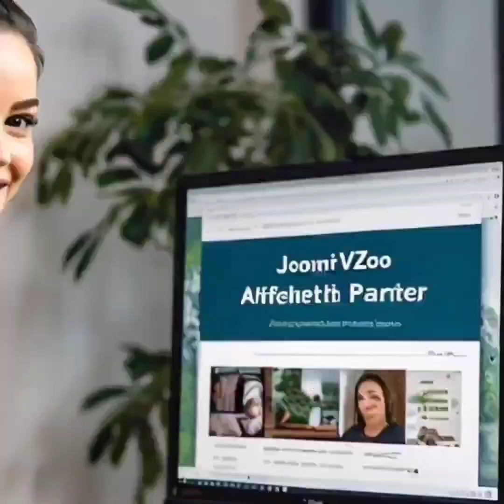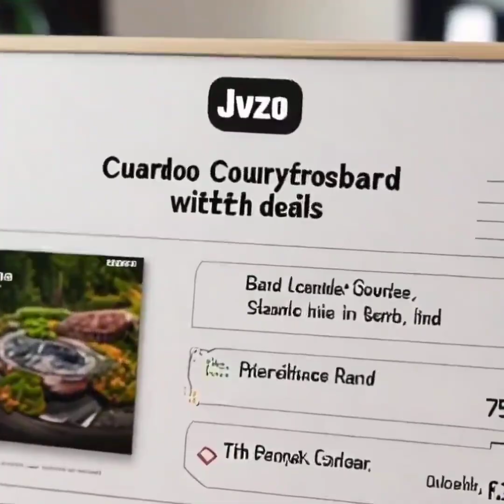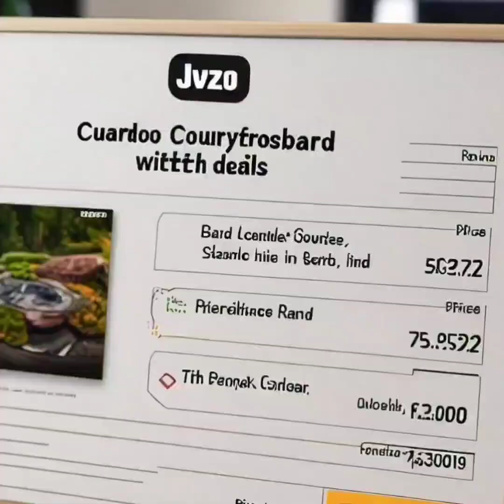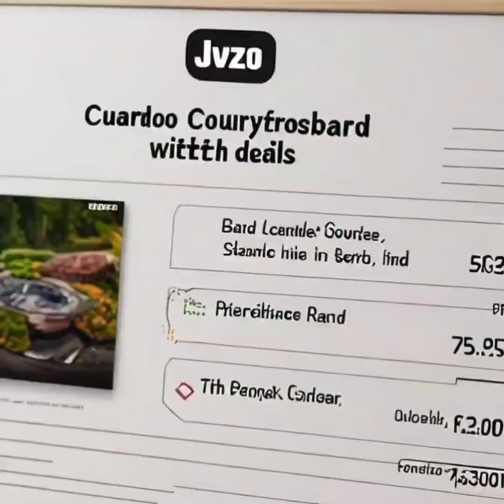jvzoo affiliate marketing introduction for beginners make money from home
JVZoo Affiliate Program: Earn commissions by promoting top-selling products! Join the thousands of affiliates who trust JVZoo's reliable tracking, instant payments, and millions of products to promote. Get started today and turn your audience into earnings!

Introduction (95 words): Discover the power of JVZoo's affiliate program, where you can monetize your online presence by promoting in-demand products. With a vast marketplace, reliable tracking, and instant payments, JVZoo makes it easy to succeed. Join the community of successful affiliates and start earning commissions today!

Affiliate Marketing

MakeMoney Online

•Affiliate Program

JVZoo Affiliate Program

Affiliate Marketing

Online Earning

Passive Income

• Digital Marketing

JVZoo Partner

Affiliate Program

• Earning Potential

Online Business

Income Opportunities

• Marketing Strategies

Online Success

JVZoo Tutorial

Affiliate Guide

Earning Tips